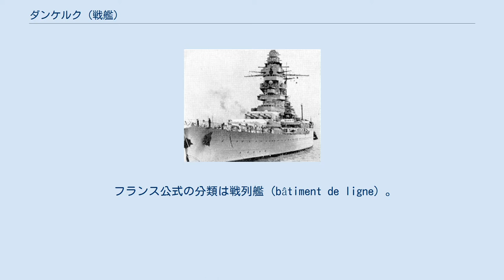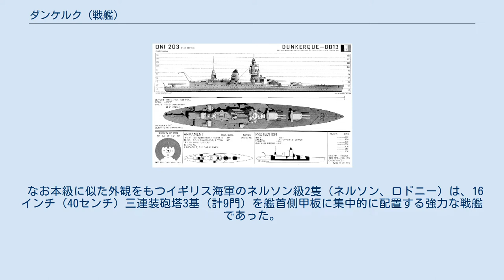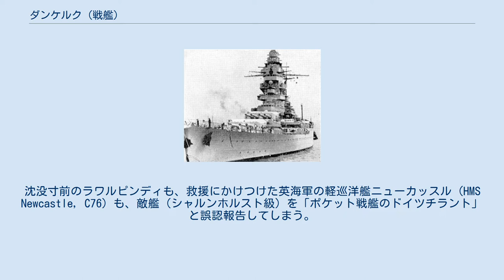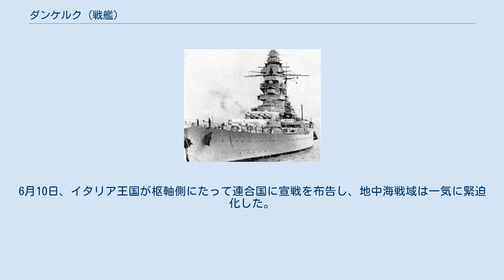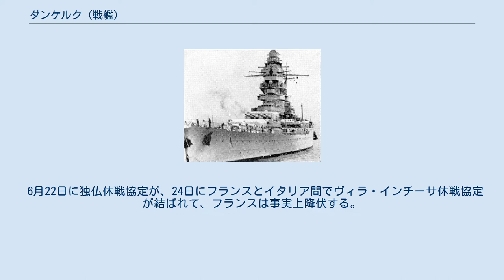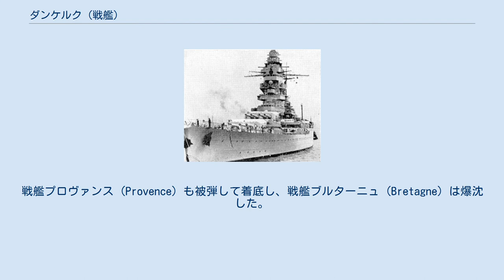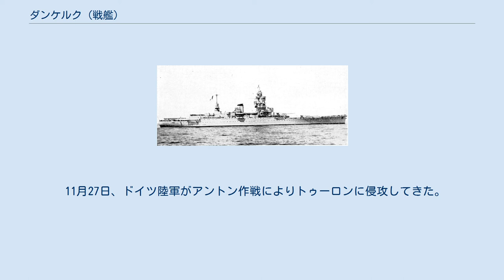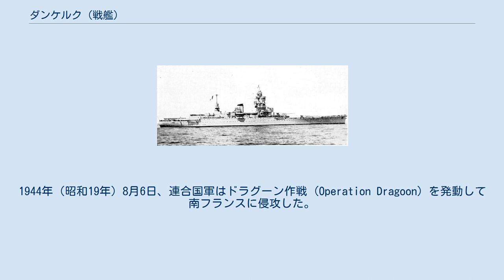ダンケルク (戦艦)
ダンケルク (Dunkerque) は、フランス海軍が第二次世界大戦で運用した戦艦。
 列強各国からは巡洋戦艦と見做されることもある。
 ダンケルク (Dunkerque) は、フランスが1932年（昭和7年）12月から1937年（昭和12年）5月にかけて建造した高速戦艦で、ダンケルク級戦艦のネームシップ。
 フランス公式の分類は戦列艦 (bâtiment de ligne) 。
 艦名は同国の港湾都市ダンケルクに因む。
 姉妹艦はストラスブール (Strasbourg) 。
 1939年（昭和14年）9月以降の第二次世界大戦緒戦において、ダンケルク級は襲撃部隊に所属していた。
イギリス海軍の艦艇と共に、大西洋での船団護衛任務やドイツ海軍の通商破壊艦に対する警戒任務に従事した。
11月下旬、本艦は巡洋戦艦フッドを率いて北海に進出し、シャルンホルスト級戦艦やポケット戦艦を捜索した。
 1940年（昭和15年）6月下旬のフランス降伏とヴィシー政権発足時、本艦を含む襲撃部隊の大部分はメルス・エル・ケビールに停泊していた。
イギリスはフランス艦隊が枢軸国に接収されるのを防ぐため、7月3日に巡洋戦艦フッドと空母アーク・ロイヤルを主力とするH部隊 (Force H) でフランス艦隊を攻撃した。
このメルセルケビール海戦とレバー作戦において、ダンケルクは艦砲射撃と空襲により損傷し、着底する。
浮揚修理後、1942年（昭和17年）2月にトゥーロンに戻った。
同地で待機中の11月27日、ドイツ軍による鹵獲を防ぐために自沈した。
 ワシントン海軍軍縮条約締結後のフランス海軍は、巡洋艦や駆逐艦などの建造に尽力し、新世代戦艦や航空母艦の建造を控えていた。
1932年（昭和7年）になり、ようやく新世代戦艦を建造することにした。
 折しもドイツのヴァイマル共和国軍がドイッチュラント級装甲艦（通称“ポケット戦艦”）を完成させた。
本級建造の背景にはドイツ新鋭艦に対抗する意味合いもあり、全ての点でポケット戦艦ドイッチュラント (Deutschland) を凌駕していた。
 ダンケルクは1932年（昭和7年）12月24日にブレスト海軍工廠で起工し、1935年（昭和10年）10月2日に進水した。
 乾ドックの制約により艦体全てを建造することができず、エノン造船所に曳航してから艦首を建造した。
 1936年に公試をおこない、1937年（昭和12年）5月1日に就役した。
同時代の戦艦と比べ、主砲2基と副砲の一部を四連装砲塔に収めたことで軽量化に成功し、その浮いた重量分の強化に当て、かつ主砲塔2基を艦前部に集中配置としたことでヴァイタル・パートも短縮化できた。
防御構造も新機軸のものを採用している。
15インチ砲や16インチ砲を搭載した列強各国の新世代戦艦と比較すると砲火力で見劣りするが、防御力と速力に関しては申し分なく、本級はシャルンホルスト級戦艦に匹敵する高速戦艦であった。
 設計は13インチ（33センチ）砲を四連装砲塔にまとめ、その主砲塔2基（計8門）を艦前方に配置している。
海軍休日時代に竣工した条約型戦艦のネルソン級と同じく、非常に革新的な主砲配置を採用していた。
 四連装砲塔はノルマンディー級より続く、ダンケルク級やリシュリュー級といったフランス新戦艦の外見上の大きな特徴であった。
 なお本級に似た外観をもつイギリス海軍のネルソン級2隻（ネルソン、ロドニー）は、16インチ（40センチ）三連装砲塔3基（計9門）を艦首側甲板に集中的に配置する強力な戦艦であった。
その一方で3番砲塔の射界、23ノットという低速や操艦性能の悪さなどの問題点もあった。
 就役直後の1937年（昭和12年）5月20日、イギリスのスピットヘッドで開催されたジョージ6世戴冠記念観艦式に参加、ホスト国のネルソン級戦艦や巡洋戦艦フッド (HMS Hood) 、ドイツ海軍 (Kriegsmarine) のポケット戦艦アドミラル・グラーフ・シュペー (Admiral Graf Spee) 、日本海軍の重巡足柄などと顔を合わせている。
その後は、訓練と、大西洋や地中海での哨戒任務に従事した。
ヨーロッパでナチス・ドイツが躍進する中、本艦は姉妹艦ストラスブール (Strasbourg) などと共に幾度かイギリス各地を訪問し、イギリス海軍と交流を深めている。
 1939年（昭和14年）9月からはじ...